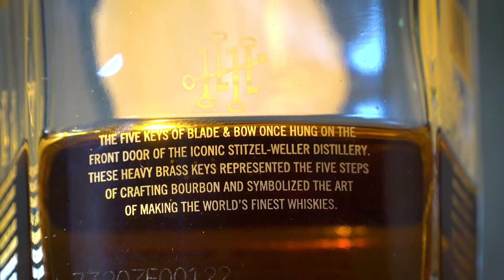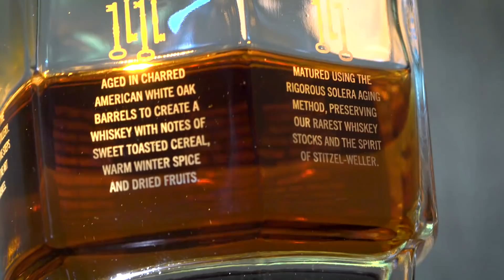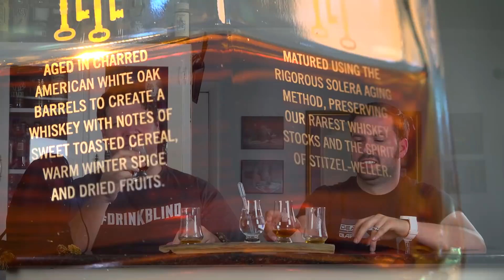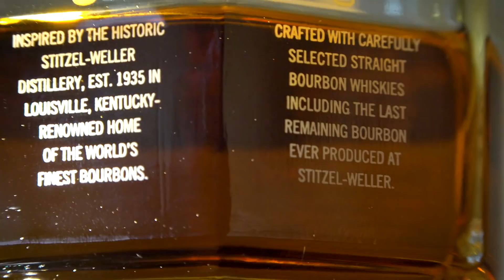Blade and Bow Stitzel Weller Bourbon BLIND Review - 91 Proof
We try to do our videos like we like our Whiskey, unfiltered and uncut.

Email requests for bottles for us to review: and Erin will put it on her short list of bottles for us.